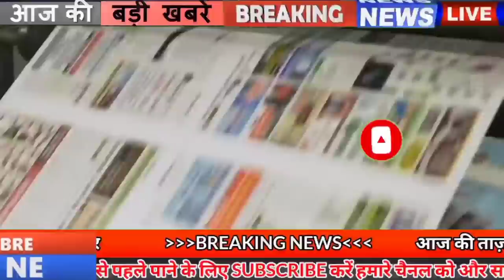Daily Bihar news 15th March 2021.Info of Patna,Bihar Panchayat Elections,Rajgir,Nawada,Bihar Weather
Daily Breaking Bihar news of all districts in Hindi i.e.15th March 2021.Info of Patna,Bihar Panchayat Elections,Rajgir,Nawada,Bihar Weather,NEET exam 2021, Tejashwi Yadav
1. Institute of Digital Education and Employment Development (DSRVS) removed the vacancies
Interested and eligible candidates can fill the application by going to the official by the last date of April 15, 2021, with all the information related to these posts in the web link given in the description box. You can go and take it.
2. Amount released for bicycle given to 9th girl students
3. You will get to see a lot in the Sun Temple Handia of Nawada
4. The salary of teachers and librarians of Bihar will increase in April
5. Now cheaper electricity will be delivered to the fields
6. Bihar's first integrated solar power and hydroelectric project to be built soon
7. Opportunity for internship and fellowship in Rajya Sabha Secretariat
8. Suspension bridge built at Rajgir on the lines of Clifton, England.
9. Answers to the questions asked in the House have to be prepared five days in advance.
10. Determination of allowances of personnel to be deputed in Biharpanchayatelections
Preparations for the Bihar Panchayat elections are going on loudly, in the midst of these preparations, the allowance of the personnel who are deputed for the Bihar Panchayat elections has been fixed, the Panchayati Raj Department has also issued its order, Police Inspector and Under Police Inspector 500, Polling Officer, Assistant Inspector-Hawaldar, Counting Assistant and Government Driver 375, Fourth Class Employee, Chowkidar, Dafadar, Dalapati will get allowance of 250 per day. For voting, the micro-supervisor will get two thousand lumpsum. Home guards will get a daily allowance at the prescribed rate.
11. 500 applications received from Bihar for opening shop on Bharat e-market portal
12. Ground water level report of 28 districts of Bihar is ready
13. Now the decision on whether the electricity rates in Bihar will increase or not on 31 March
14. Buying land now in Patna ho sakta hai and expensive
15.TejashwiYadav and Mangal Pandey clashed in assembly
16. Meteorological Department issued alert regarding bad
The Meteorological Department has recently issued its statement regarding the rain, under which the Meteorological Department has issued an alert for the next 24 hours. Not only this, the Meteorological Department has expressed the possibility of rain in some areas on Sunday on the lines of Saturday, Under the weather scientists have expressed the possibility of hail falling with strong winds, as well as the plea that people should not come out of the house due to the sky lightning. The Meteorological Department said that the Western Disturbance is approaching North India and moving towards the east. The turfline is moving from Central UP through Central Bihar towards the Bay of Bengal. Anti-cyclonic circulation remains over the Bay of Bengal. Due to these effects, there is a possibility of rains in Bihar in the next 24 hours with strong wind.
17. DDC will make encroachment of Zilla Parishad land
18. Opposition marches Raj Bhavan after uproar in assembly
19. BJP came in favour of Land Reform and Revenue Minister
20. Congress targets the Nitishgovernment
21. Extension of date of NEET exam
After jeemain, now the date of NEET exam has also been changed, under which the National Testing Agency has announced the exam date for the National Eligibility cum Entrance Examination, under which this time the exam is going to be held on August 1, 2021. The day has been fixed on Sunday on the official website of NTA nta.ac.in The date of NEET exam for admission in MBS, BDS has been announced. The online application process for NEETexam2021 will start soon. For your information, let us know that the National Eligibility cum Entrance Examination for admission to undergraduate courses of medical colleges will be conducted in 11 languages in total.
22. Today's date is recorded in India's history for several reasons.
Today's date in the history of India is considered ego due to many reasons. India's first speaking film x"Alamarax" was screened in Mumbai in 1931. Nia Ga became Congress President for the first time in 1998. Bollywood's AamirKhanbirthday, called Mr. Perfaxinist, was born in 1965. Manipur human rights activist Irom Chanu Sharmila was born in 1972. Born in 1939. The death of India's leading freedom fighter Jaynarayan Vyas in 1963.
23. India has a unique record after losing the first match with England
24. Radhe film release date announced
25. No more sowing of crops came in Bihar than the claimants of the area
26. PM Modi can inaugurate STP getting ready in Patna in June